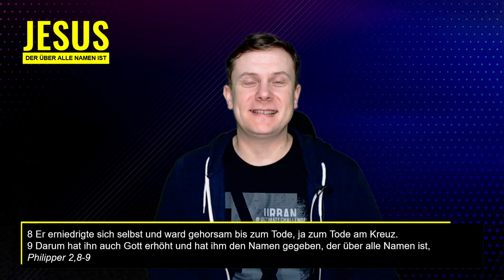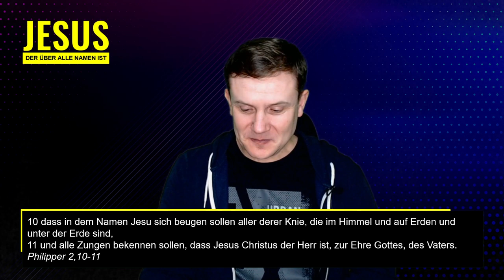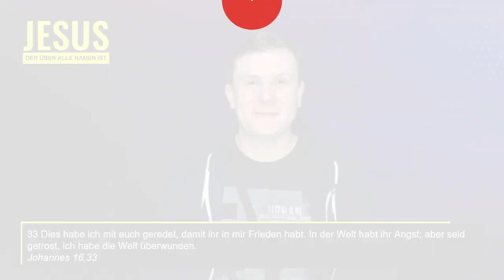Ostersonntag: JESUS - der über alle Namen ist! | Walter Dill - Fresh-Force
8 Er erniedrigte sich selbst und ward gehorsam bis zum Tode, ja zum Tode am Kreuz. 9 Darum hat ihn auch Gott erhöht und hat ihm den Namen gegeben, der über alle Namen ist,
Philipper 2,8-9